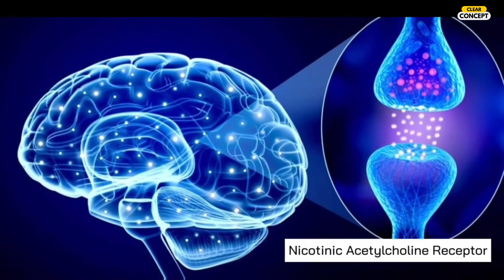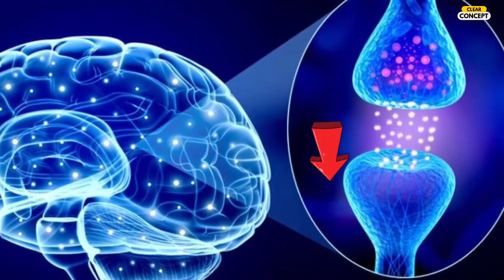দেখুন ধূমপান ছাড়লে ব্রেইনে কী প্রভাব পরে 🧠 Clear Concept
Why quitting smoking is so hard and how our brain react when someone try to quit smoking.